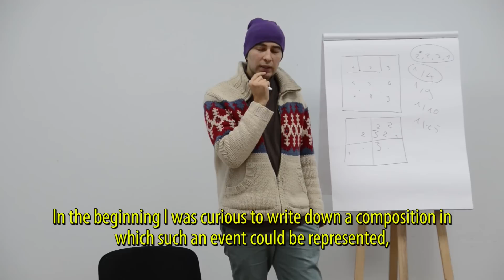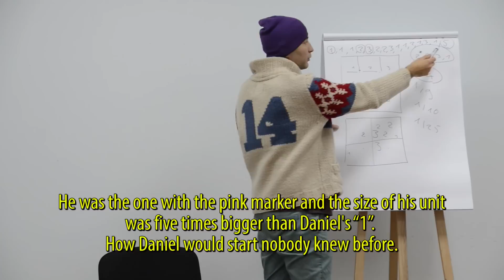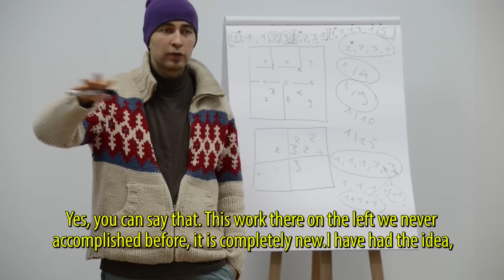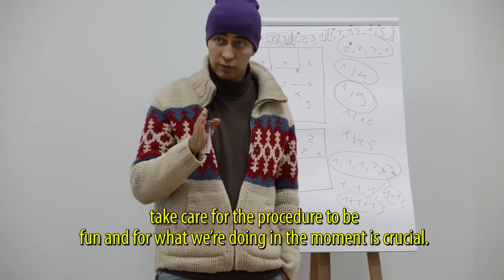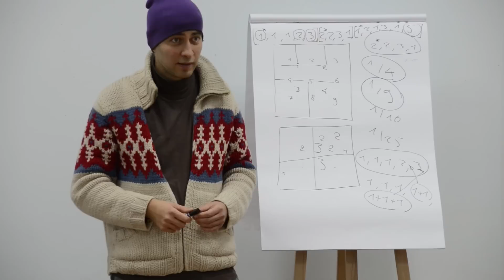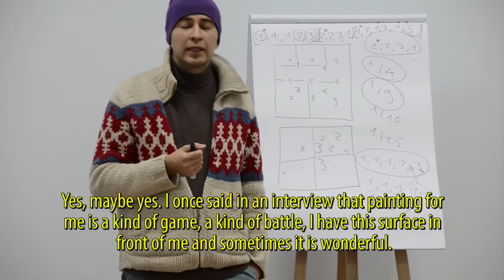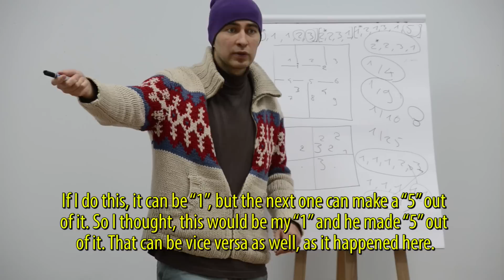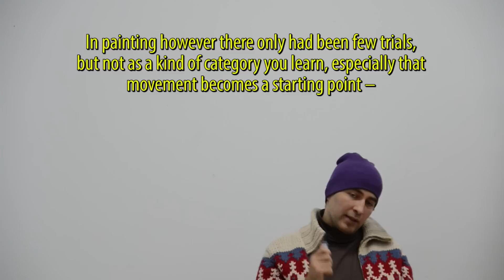OLEKSIY KOVAL / THE BEAUTIFUL FORMULA WORKSHOP / KYIV 2012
Oleksiy Koval, The Beautiful Formula Workshop, Modern Art Research Institute, Kyiv 2012